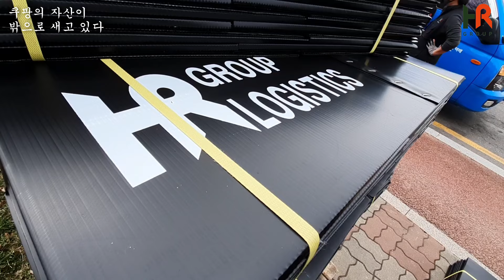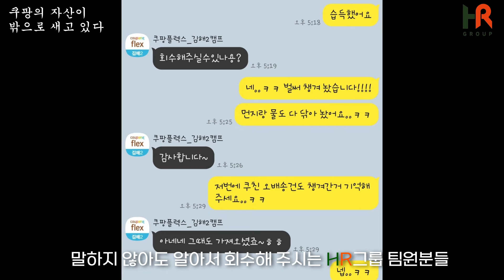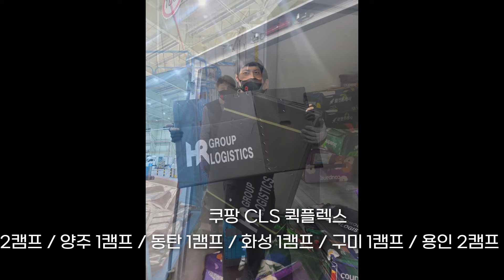쿠팡의 자산이 밖으로 새어나가고 있다!? 퀵플렉스, 쿠팡 플렉스 그리고 쿠팡친구!